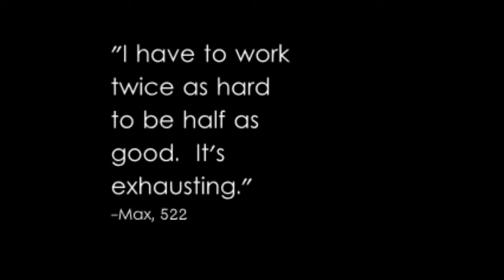The End of 522: Max